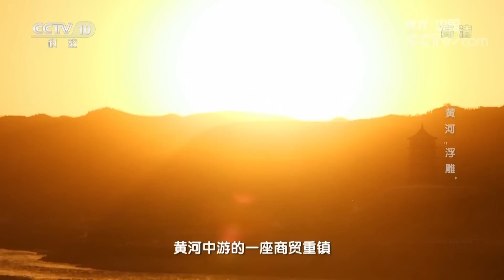《地理中国》 黄河“浮雕”：神秘孔洞 复杂浮雕 仿佛神秘“天书” 20190505 | CCTV科教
本期节目主要内容：黄河岸边的陡崖之上出现神奇“浮雕”， 如回旋曲线，似抽象画卷，有的凹凸立体，有的仿佛神秘“天书”，有的深陷成大小孔洞，成为鸟类生活的巢穴，崖壁“浮雕”造型变化多端，奇妙而神秘。九曲黄河，蜿蜒万里，黄河“浮雕”为何只出现在这里？本期节目为您讲述。